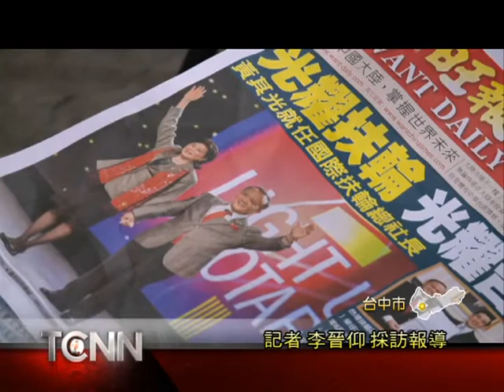大台中新聞-黃其光獲選國際扶輪總社長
國際扶輪社創立109年來,國際扶輪總社社長終於由台灣人擔任,他,是目前新光保全的名譽董事長-黃其光,自全球168個國家,122萬名會員中脫穎而出,7月1號,將到芝加哥國際扶輪總部就職,為了慶祝這項榮譽,台灣扶輪社友這天,齊聚大台中國際會展中心,舉辦萬人誓師慶典,展現台灣扶輪社的團結力量「以上新聞可從哈TV APP收視」